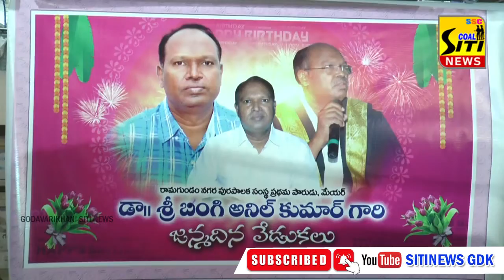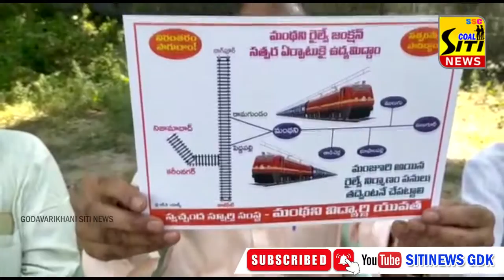Siti news 27 10 2022